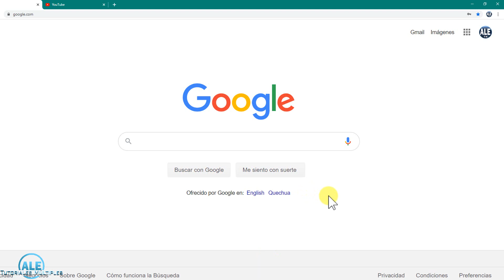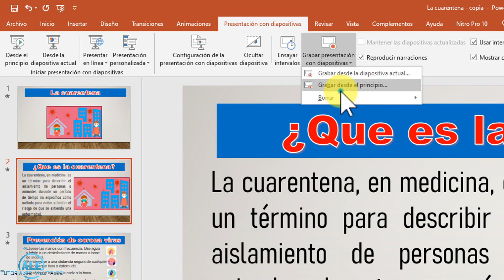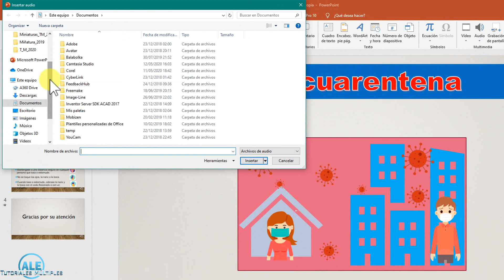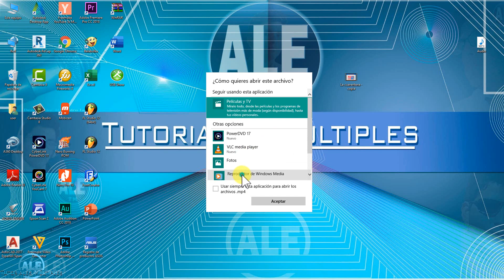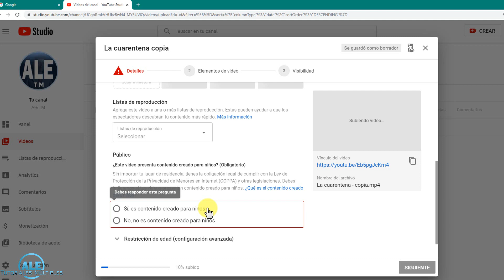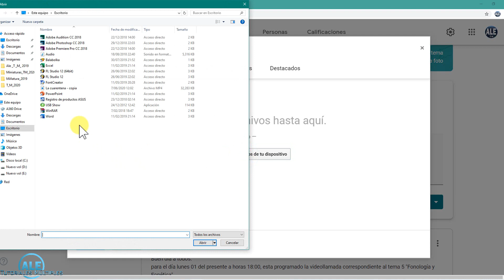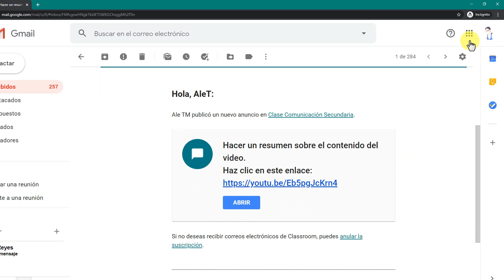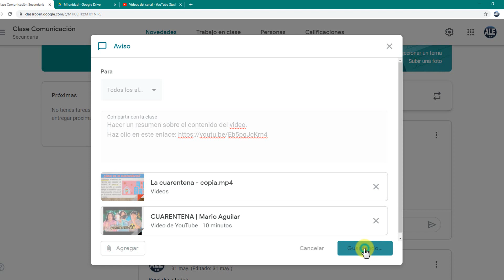Como Hacer Un Video En Power Point | Subirlo A Youtube Y a Google Classroom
VIDEO PARTE 10✅: como hacer un video en Power Point con audio, cámara y subirlo a YouTube y a Google classroom, crear un video con nuestra propia voz en PowerPoint para subirlo a YouTube es una buena alternativa para das clases con videos propios y subirlos a Classroom o a YouTube.